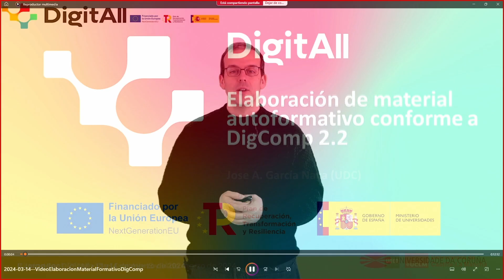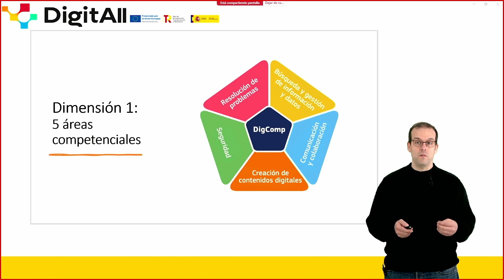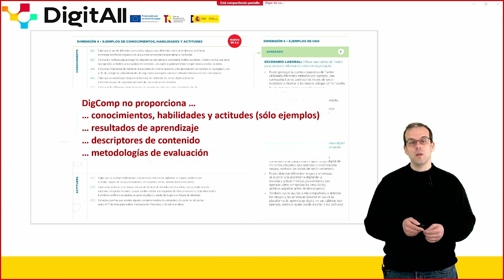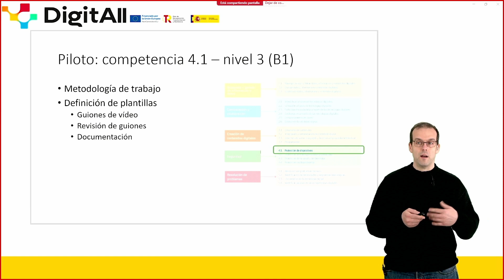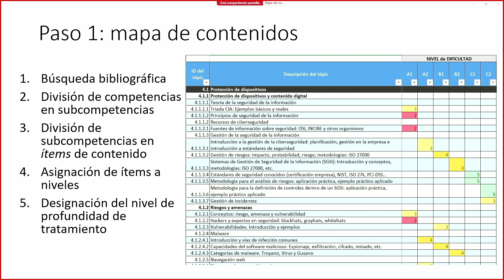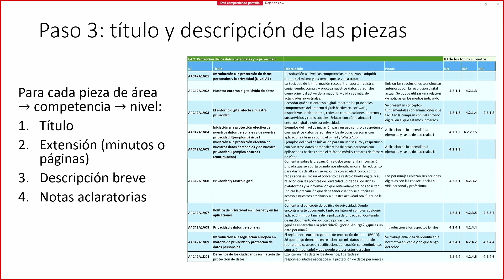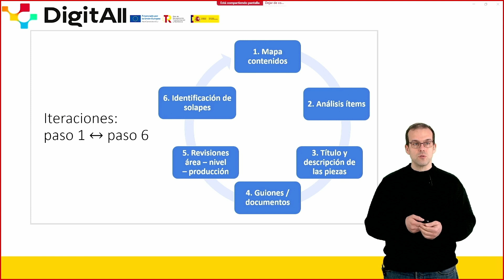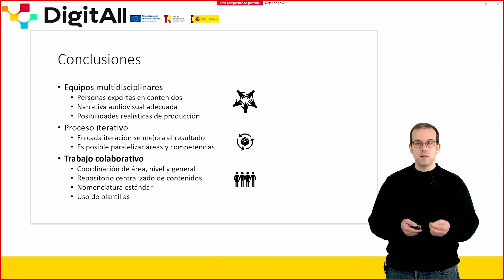2ª Jornada DigitALL. Proceso de realización de descriptores. José Antonio Naya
Las II Jornadas DigitAll, una iniciativa dentro del proyecto DigitAll del plan UniDigital, están programadas para los días 13 y 14 de marzo. Este evento representa un punto de encuentro estratégico para los representantes de las 21 universidades participantes en el proyecto y para cualquier persona, institución o empresa interesada en la formación y certificación en competencias digitales.

Organizadas por la Universidad de Castilla-La Mancha, universidad coordinadora del proyecto, estas jornadas presenciales serán una plataforma para la colaboración entre profesionales académicos y expertos de diferentes instituciones y empresas.

Se espera que las jornadas faciliten un diálogo fructífero y promuevan la integración de conocimientos y estrategias con el propósito de desarrollar y mantener materiales formativos de calidad para la formación y capacitación en competencias digitales dentro del marco competencial de DigComp, así como para discutir las particularidades de un futuro modelo de certificación en competencias digitales para el Sistema Universitario Español en particular y toda la ciudadanía en general, todo ello alineado y en consonancia con el modelo de certificación propuesto para el EDSC (European Digital Skills Certificate).

Objetivos de las II Jornadas DigitAll:

Dentro del marco del proyecto DigitAll y alineados con los esfuerzos del plan UniDigital, en estas jornadas se abordará:

Presentar el estado de ejecución del proyecto DigitAll a todos asistentes: objetivos, resultados conseguidos, próximos hitos, problemas encontrados, etc.
Proponer, debatir y consensuar mecanismos de actualización y mejora de los materiales formativos y las herramientas de certificación desarrollados en el proyecto para garantizar su sostenibilidad a medio y largo plazo.
Estudiar el alineamiento del proyecto DigitAlll con los resultados obtenidos en el Estudio de Viabilidad del EDSC.
Desarrollar estrategias orientadas a la evaluación y acreditación del nivel de competencia digital en el corto, medio y largo plazo, así como su validación en el contexto del SUE.
Impulsar la reflexión colectiva y la participación activa entre las universidades asociadas para establecer una cultura de colaboración efectiva y permanente en el ámbito de la formación y certificación en competencias digitales.
Las Jornadas DigitAll se presentan como un evento transformador que impulse la creación de estrategias efectivas para la definición, implementación y establecimiento de un sistema de certificación de competencias digitales para el Sistema Universitario Español.